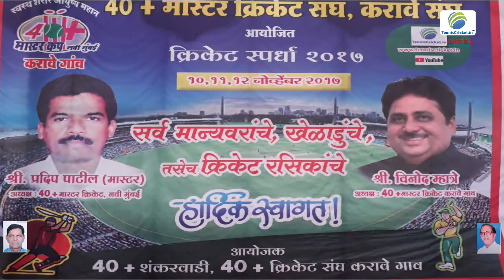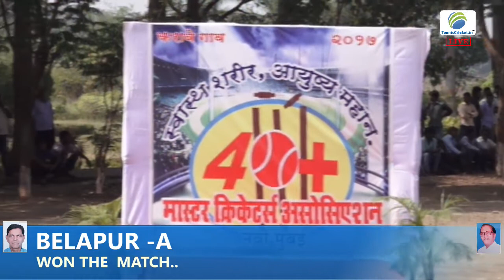BELAPUR -A VS KALVA MATCH ,40 + MASTER CRICKET SANGHA, KARAVE SANGHA , 2017